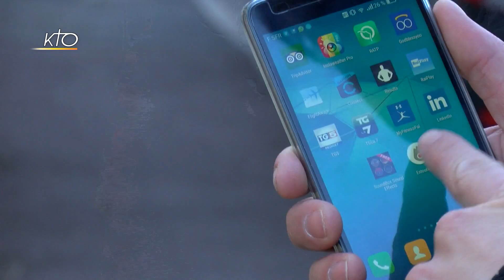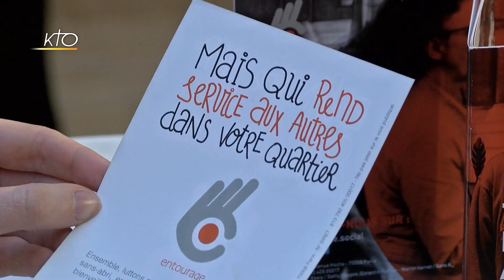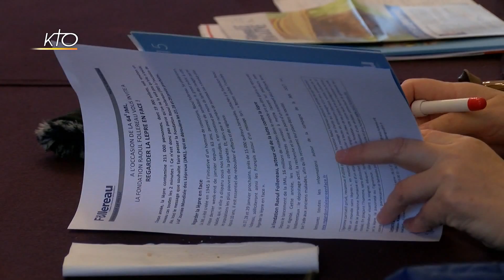Grand froid, Synode des jeunes et l´actu de la semaine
Ce mardi la rédaction de KTO vous fait découvrir l´application Entourage. En cette période de grand froid, elle propose un peu de chaleur humaine en aidant les sans-abris de son quartier. Créée par un entrepreneur chrétien engagé, cette application numérique a été récompensée dimanche dernier par le Président de la République François Hollande. A quelques jours de la 64ème journée mondiale des lépreux, le docteur Johnson, conseiller médical de la Fondation Raoul Follereau nous dit pourquoi la lèpre est toujours un facteur d´exclusion pour les personnes contaminées. Dans cette édition, le Cardinal Philippe Barbarin, archevêque de Lyon s´exprime depuis Manille, aux Philippines. Il est l´envoyé extraordinaire du pape François  au IVème Congrès Mondial de la Miséricorde. Le père Alphonse Seck, de la Commission Justice et Paix au Sénégal nous apporte des précisions sur l´afflux de réfugiés gambiens à la frontière du Sénégal, mais aussi d´autres pays. La Gambie rencontre une période de crise, avec la  menace d´un conflit armé dans les prochains jours si le président sortant, Yaya Jammeh, continue à refuser de quitter le pouvoir.  Dans la Chronique du Monde, Jasmin Lemieux-Lefebvre nous parle des postes d´intervenants en soins spirituels, spécificité canadienne, qui sont menacés. Dans le dossier, Soeur Nathalie Becquart, directrice du service national pour l´évangélisation des jeunes et pour les vocations revient sur le document préparatoire pour le synode 2018 sur les jeunes, la foi et les vocations, publié par le Vatican vendredi dernier.